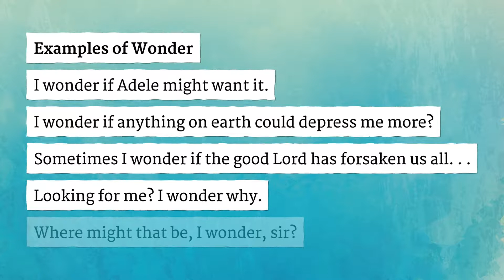WONDER pronunciation • How to pronounce WONDER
How to say Wonder in British English and American English?